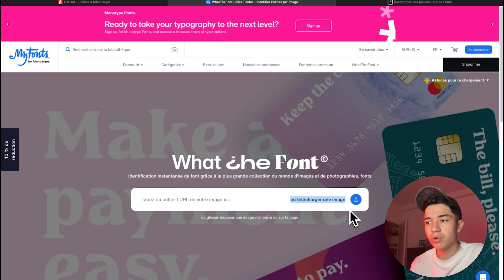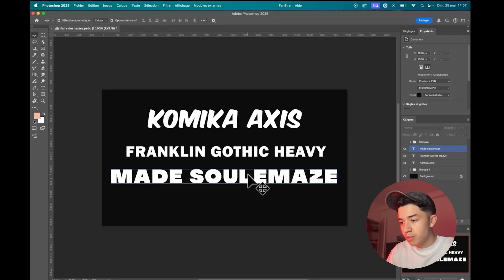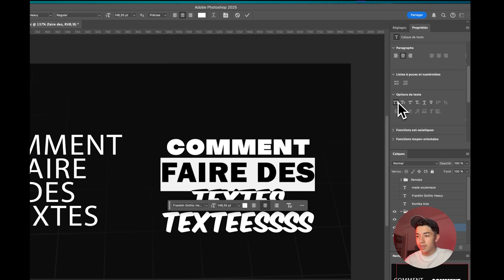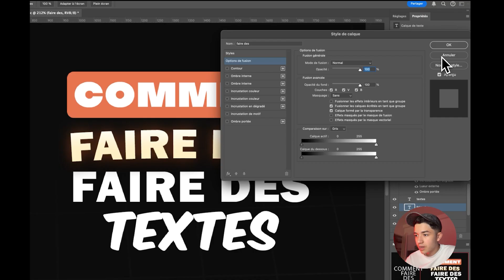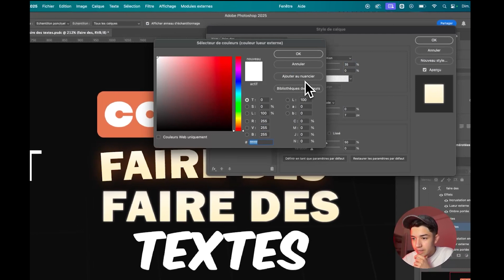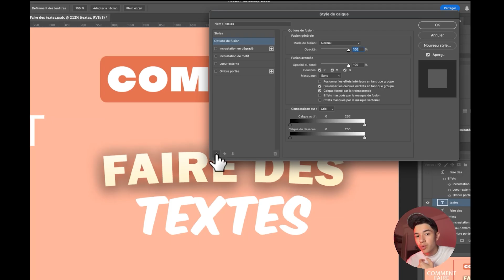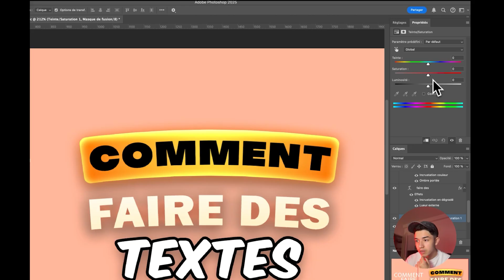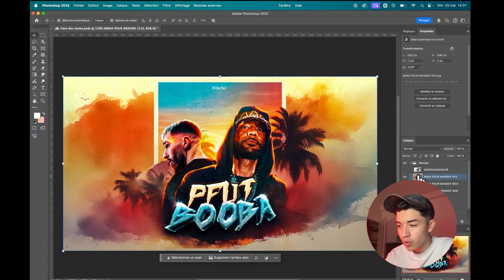Comment faire des textes stylés sur Photoshop (Effets, Styles, Astuces)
🎯 -100€ Avec le code MINIA100, c’est exclusif découvre MiniaPro : la formation ultime pour maîtriser l’art des miniatures YouTube et faire exploser tes résultats :

🎁 Télécharge ton pack gratuit de styles de texte prêts à l’emploi sur Photoshop :

🎬 Aujourd’hui, on parle TEXTE.
Pas juste écrire des mots, mais les transformer en aimant à clics, à vues ou à likes.

Je te montre comment passer d’un texte fade à un vrai élément graphique fort, avec des techniques simples à refaire sur Photoshop.

Et en bonus, je t’offre un pack de styles de texte tout faits pour aller encore plus vite 💥

Au programme :
✔️ des effets concrets
✔️ faciles à reproduire
✔️ utilisables dans tous tes projets (miniatures, visuels Insta, affiches, etc.)

⏱ Chapitres :

0:00 – Intro
0:15 – Police d'écriture
3:00 – Style de texte
16:05 – Aller plus loin

On est là pour progresser, pas pour décorer.

💻 Logiciel : Photoshop

✌️ À bientôt la team